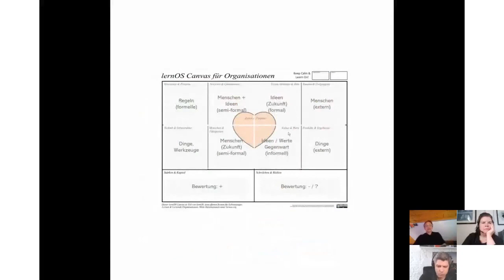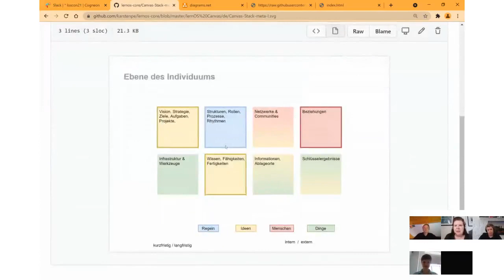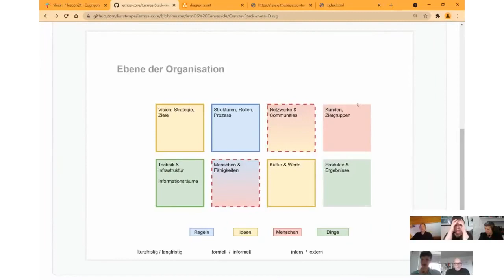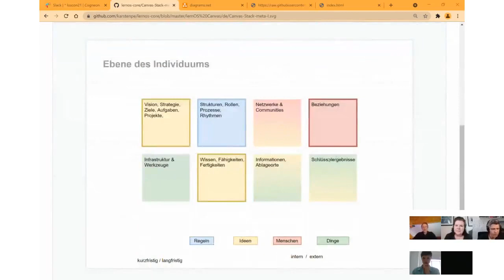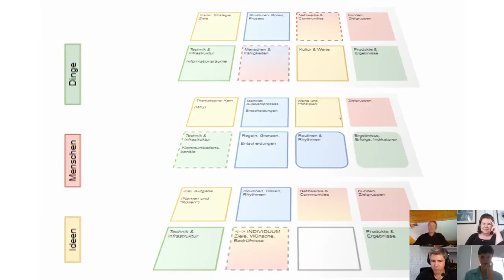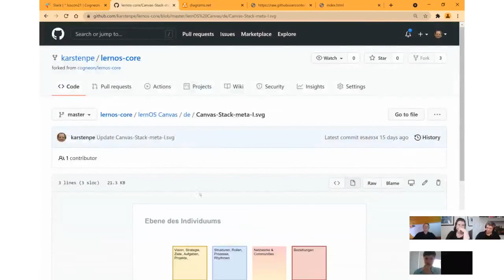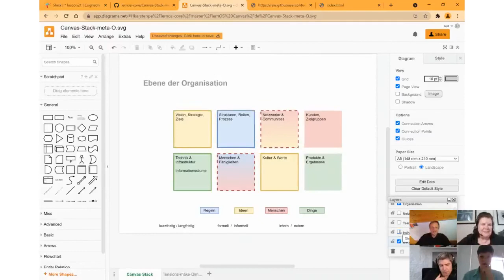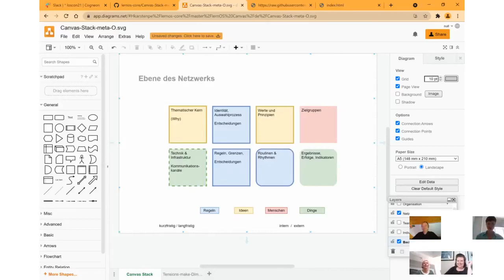lernOS (hard)core simpliﬁed - Eine Canvas statt vier? (loscon21 Session)